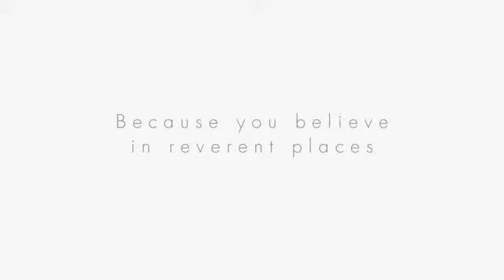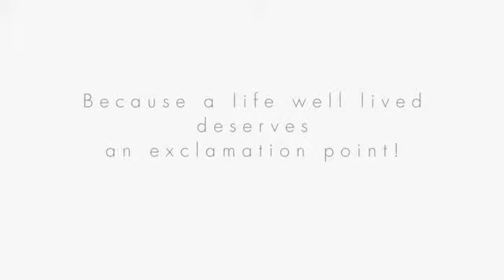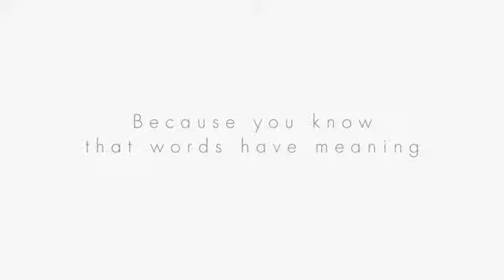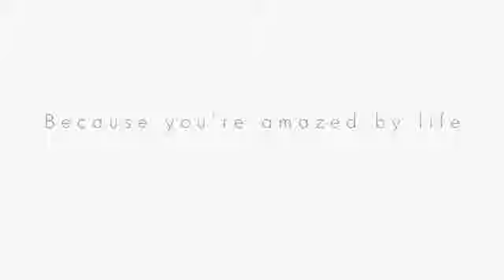The Art of Remembering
Why do we choose to remember?  Because remembering is beautiful and ennobling.